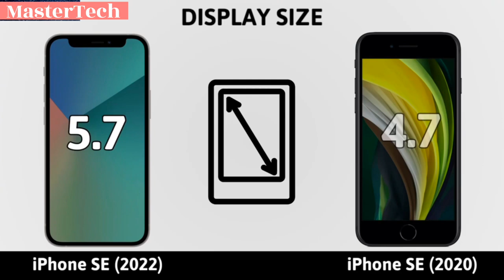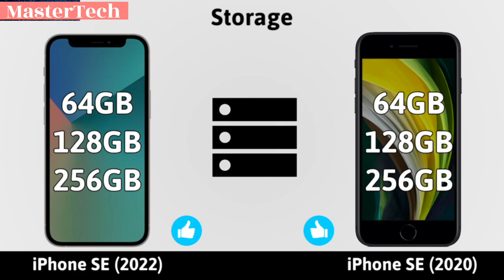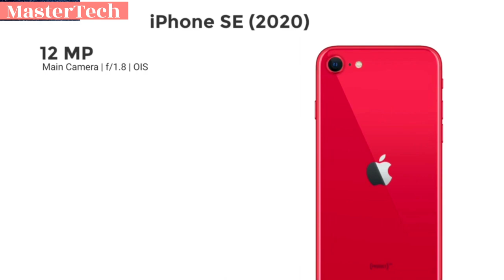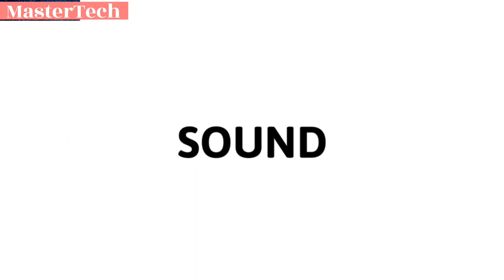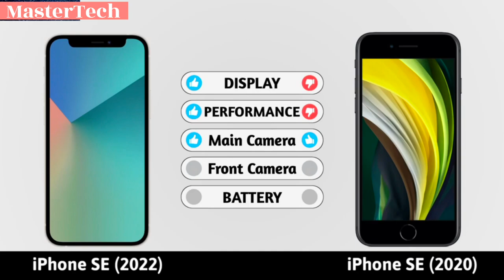iphone SE 2022 vs iphone SE 2020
what’s the difference between iphone SE and SE 2022?
is iphone SE 2022 better than iphone Se2020
Ar SE 2022 and SE 2022 the same size?
is iphone SE still good in 2022?
iphone SE 2022 vs iphone Se 2020 all the difference Apple iphone SE
SE (2020 vs SE (2022 size)
iphone SE 2022 vs iphone 13
iphone SE 2022 vs 2020 Reddit
iphone SE 2022 vs iphone 13 mini
iphone SE 2022 batter than iphon SE 2020
iphone SE 2022 vs iphone 11 pro Max
iphone SE 2022 vs iphon 12 pro or 12 pro max
iphone SE vs iphone 13 pro max
iphone se vs iphone 14 pro max
Compare Apple iphone SE 2022 vs SE 2020
Which Budget phone is a Batter Deal
iphone SE 2 vs SE 3
iphone SE 2022 price
iphone SE (2022 vs 2020 batteries life)
Apple Watch Se vs SE (2022)
iphone SE vs SE 2
iphone SE 2020 vs 2022 case
iphone SE 2022 vs iphone 8
iphone SE 2022 vs iphone SE 2020 ! COMPARED
iphone SE 2022 vs 2020 Camera Test
Speed Test iphone Se 2022 vs se 2020
Compared se 2022 vs 2020
iphone X vs SE 2022